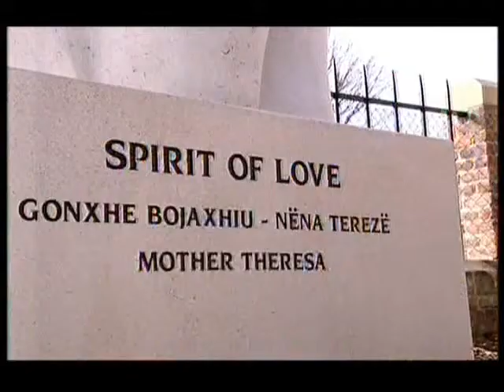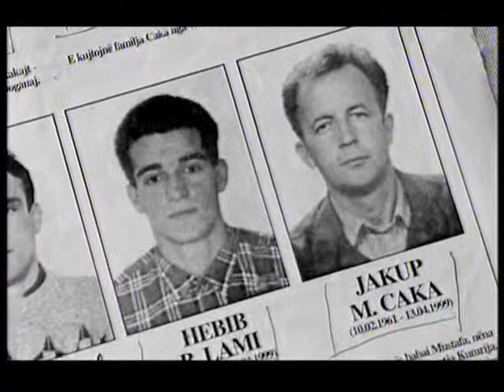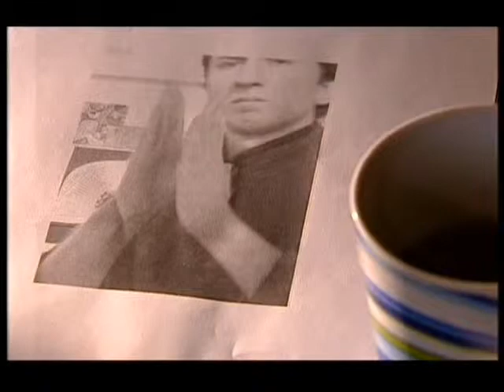Gorton Monastery 15th June 08 Prt3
Next we meet Osman Caka, a muslim Kosovan refugee who now lives in Manchester with his wife and son. Osman tells of how Serbian forces came into his village in April 1999 and killed 15 people, seven of which were from his family, including his 17 year old son Illir.. Our next hymn is, "Jesu Lover Of My Soul".
This is produced solely to promoe Aled and his music.